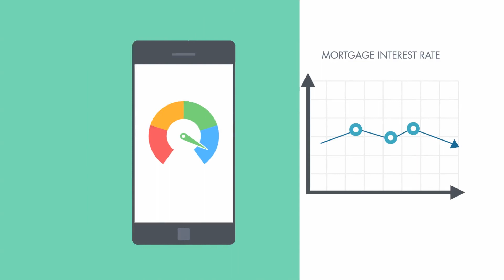JCRMG First-Time Homebuyers Delight. Your First Home, Your Perfect Mortgage.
JCRMG First-Time Homebuyers Delight. Your First Home, Your Perfect Mortgage. For first-time homebuyers, Joe Frank Cerros offers a range of mortgage loan programs tailored to your needs. Start your homeownership journey today! JCRMGINC JCRMG JoeFrankCerros JcrmgIncbankstatement JCRMGINCDSCR JCRMGINCRefinanceJourney JCRMGINCStudentLoanFreedom JCRMGINCADUInvestment JCRMGINCconstruction JCRMGINCMortgageSolutions JCRMGINCselfemployed JCRMGINCCashOutStrategy JCRMGINCHomeLoan JCRMGINCRealestatemortgagebroker JCRMGINCFIXEDHELOC DISCLAIMER: JCRMG Inc is a Real Estate Mortgage Broker Equal Housing Opportunity - Po Box 803 Lawndale CA 90260 NMLS 2418994 DRE 02173635 Joe Frank Cerros Broker/MLO/Realtor NMLS 240041 DRE 01356767 Doing business in California only - For licensing information go Subject to credit approval - For informational purposes only. This is not a commitment to lend or extend credit. All loans are subject to credit approval. Other restrictions may apply. JCRMG INC Licensed by the California Department of Real Estate. - Real Estate Broker License Endorsement - CA DRE 02173635 *Read full Disclaimer